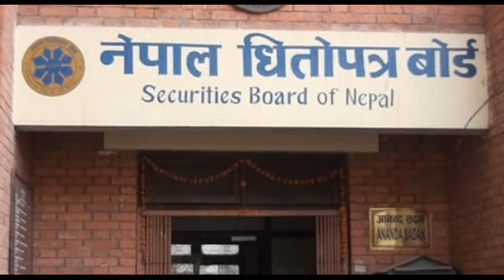Bhagwati hydropower ipo result | bhagawati hydropower ipo result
bhagawati hydropower ipo reault fix date
ipo result of bhagwati hydropower
bhagawati ipo results